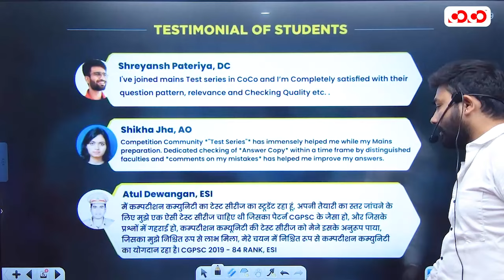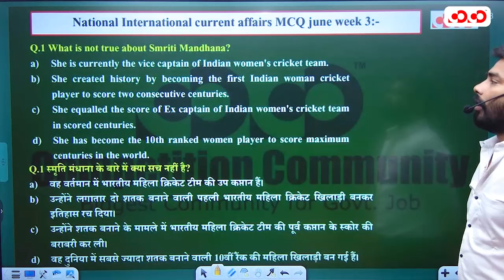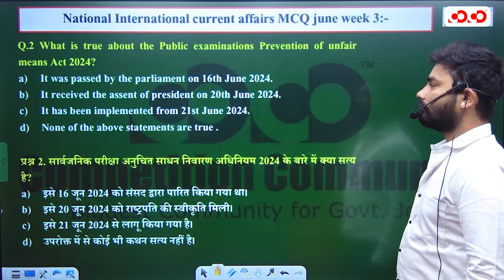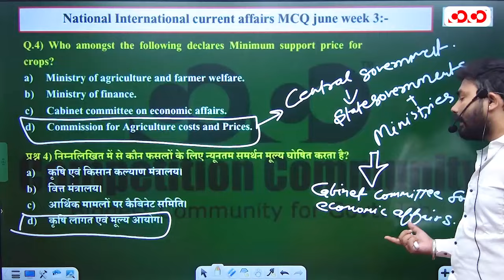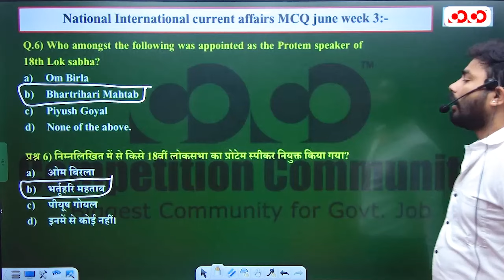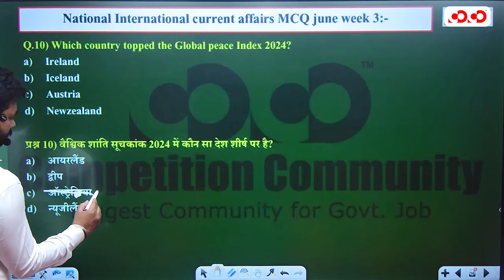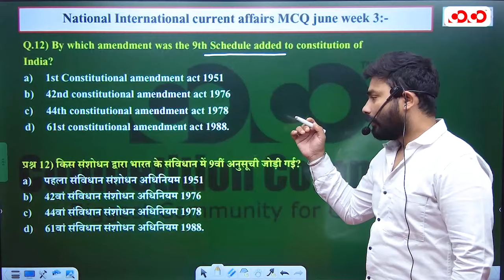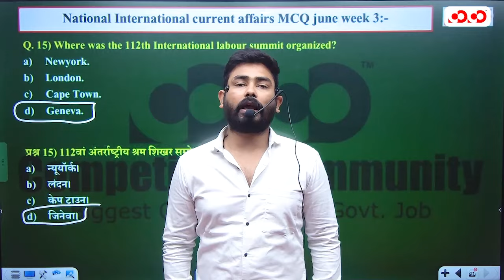National Current Affairs MCQ (June Week-3) | All Competitive Exam | CoCo